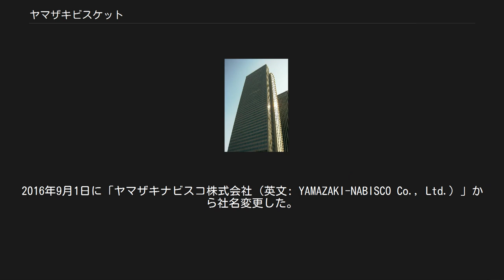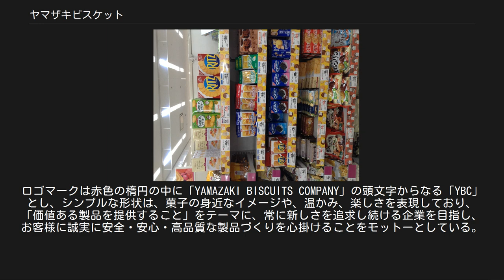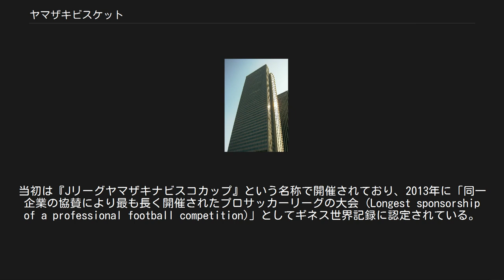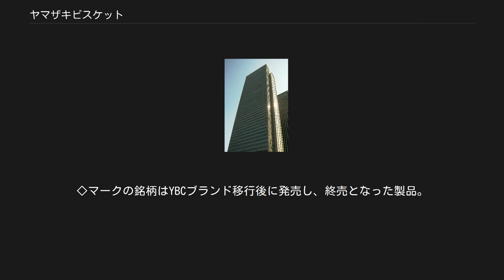ヤマザキビスケット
ヤマザキビスケット株式会社（英文: YAMAZAKI-BISCUITS Co., Ltd.）は、東京都新宿区西新宿に本社を置く、日本の製菓会社。
2016年9月1日に「ヤマザキナビスコ株式会社（英文: YAMAZAKI-NABISCO Co., Ltd.）」から社名変更した。
 1970年（昭和45年）に、製パン大手の山崎製パンとアメリカのビスケット類製造メーカーのナビスコ、穀物類を扱う商社の日綿實業（ニチメン、現在の双日）の三者合弁による製菓メーカーとして設立された。
なお、ナビスコとの資本関係は1988年に解消されている。
 設立以来ナビスコブランドの製品を日本で製造販売することを主たる事業としており、設立翌年から発売を開始したクラッカー「リッツ」やチョコチップクッキー「チップスアホイ!」、1987年発売開始のクッキークリームサンド「オレオ」などの日本での製造販売元となっており、商標もナビスコの赤三角マークを使用していた。
一方で、ナビスコとのライセンスに依らない独自製品として、成形ポテトチップス「チップスター」やコーンスナック「エアリアル」などの製造販売を行っており、2006年にヤマザキグループに加わった東ハトと共に、グループにおける製菓事業を担っている。
またキャンディの生産も行っており、一部の商品は宇宙航空研究開発機構 (JAXA) の宇宙食にも認定されており、2010年9月にチリで発生したコピアポ鉱山落盤事故の際には、JAXAの呼びかけでキャンディー2点を提供したという。
製造拠点は茨城県古河市の古河事業所の1箇所で、生産から研究開発までを行っている。
 2016年（平成28年）2月12日、親会社である山崎製パンと、ナビスコブランドを所管するモンデリーズ・インターナショナルが、両者の間で締結されていたナビスコブランドのライセンス契約を同年8月31日をもって終了し、翌9月1日付で社名を「ヤマザキビスケット株式会社」に変更すると発表した。
ナビスコブランドの「リッツ」「オレオ」「チップスアホイ!」と旧・クラフトフーズからナビスコブランドに移管されていたクラッカーの「プレミアム」の同社での製造販売は2016年8月31日をもって終了となり（日本終売となる「チップスアホイ!」を除き、翌日からモンデリーズ・インターナショナルの日本法人であるモンデリーズ・ジャパンが海外生産品の輸入販売を開始）、チップスターなどナビスコとのライセンス契約に基づかない製品の製造販売のみ継続されることとなった。
 2016年6月、社名の変更に伴う企業ロゴ、並びに新製品販売を発表した。
ロゴマークは赤色の楕円の中に「YAMAZAKI BISCUITS COMPANY」の頭文字からなる「YBC」とし、シンプルな形状は、菓子の身近なイメージや、温かみ、楽しさを表現しており、「価値ある製品を提供すること」をテーマに、常に新しさを追求し続ける企業を目指し、お客様に誠実に安全・安心・高品質な製品づくりを心掛けることをモットーとしている。
また「ルヴァン」「ルヴァンクラシカル」「YBCスタンドパック」「ハンディパック」「ミニシリーズ」などの新ブランドを立ち上げることとなった。
なかでも、「ルヴァン」「ルヴァンクラシカル」のシリーズは、「世界最高品質を目指すクラッカー」の製造テーマを掲げ、親会社・山崎製パンでも使用されているルヴァン種と呼ばれる発酵種をビスケット類として世界初採用したものである。
これらの製品はモンデリーズとのライセンス契約終了によりYBCブランドとしての海外展開も可能ではあるが、「（自社ブランドとしての）経験が全くないため、きちっとした計画や人員を整えていかなければならない」として、当面は国内でのブランド定着を優先させた上で検討するとしている。
 広報活動としては、日本プロサッカーリーグ（Jリーグ）のリーグカップ戦（Jリーグカップ）の冠スポンサーを1992年の開始当初から一貫して務めていることで知られている。
当初は『Jリーグヤマザキナビスコカップ』という名称で開催されており、2013年に「同一企業の協賛により最も長く開催されたプロサッカーリーグの大会 (Longest sponsorship of a professional football competition)」としてギネス世界記録に認定されている。
2016年（平成28年）9月1日付の社名変更に...